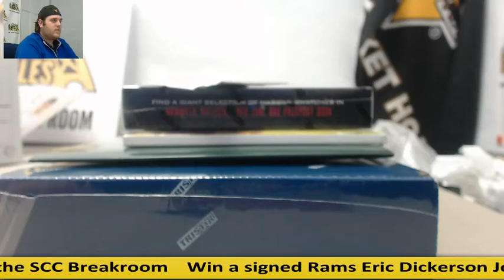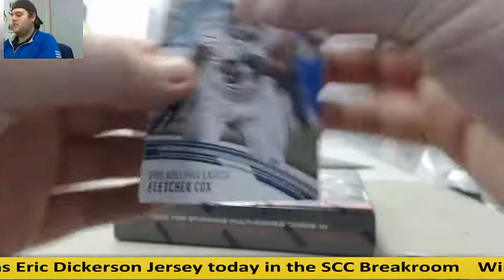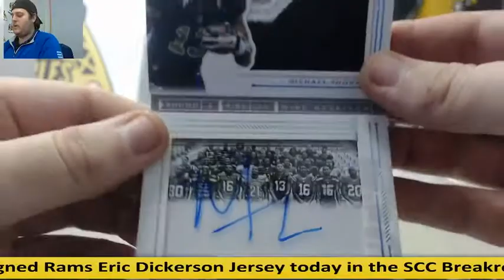Dallas- 2016 Tri-Star Odyssey, Game Day Greats Live Break